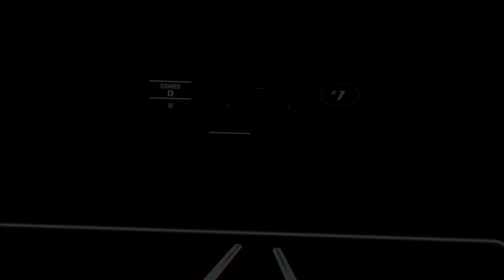Beat Saber: Given Up (Easy)